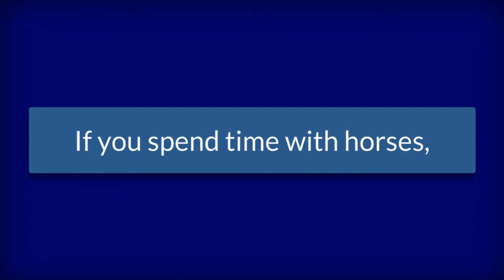Standard and Emergency First Aid Certification with an Equine Twist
This is a First aid Program for humans. with a twist. Add the equine element to these Red Cross certified programs.
If you are due to update or want just Emergency first aid (one day) or need the full Standard First Aid(2 days) then this is the program for you. It not only covers the regular First Aid information, but it is also going to address specific equine related injuries and how to deal with the added element of a horse in your care of the situations.
• Cost is $99 for the one day and $139 for 2 days